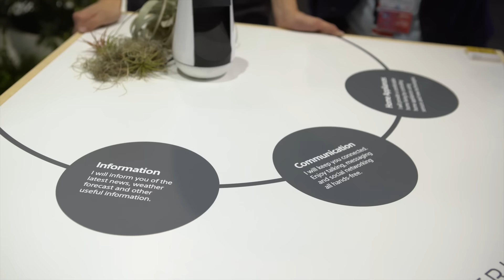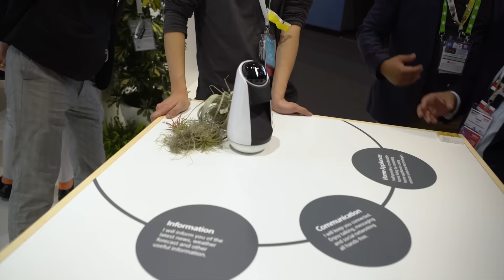Xperia Agent at MWC 2016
While it's only a 'Concept' for now, the Sony Xperia Agent shows the company's vision of a home-based, smartphone-connected personal assistant.

And follow us elsewhere!